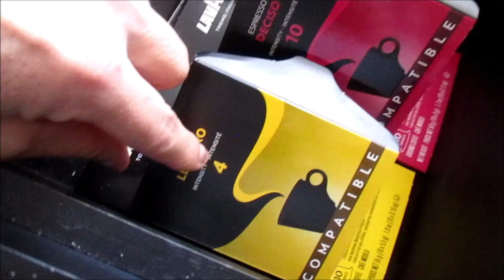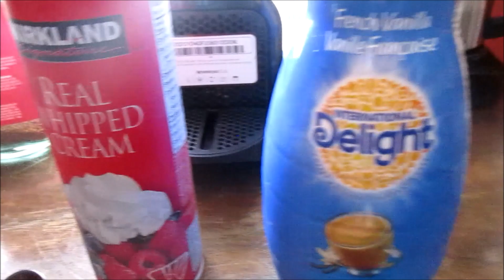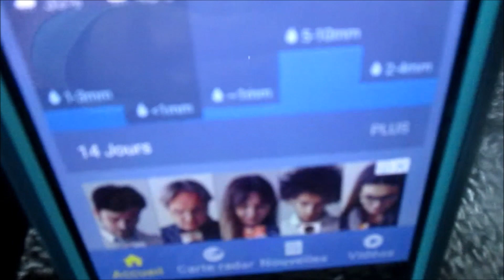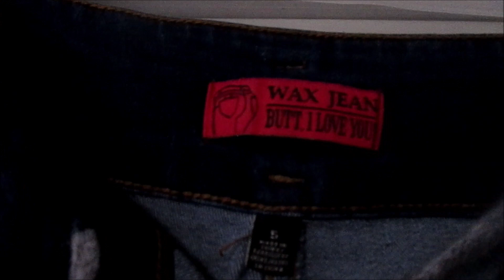VLOG, P'TITE SEMAINE